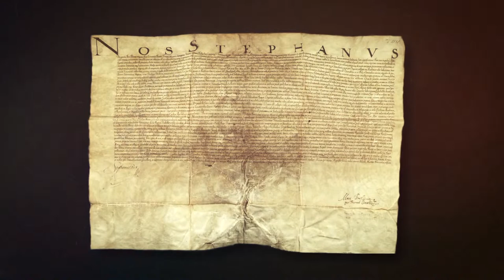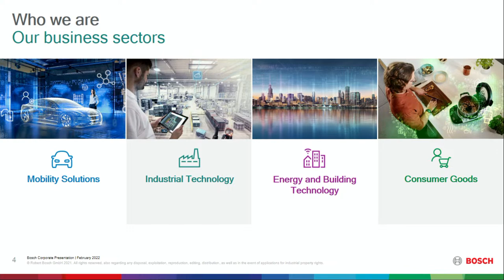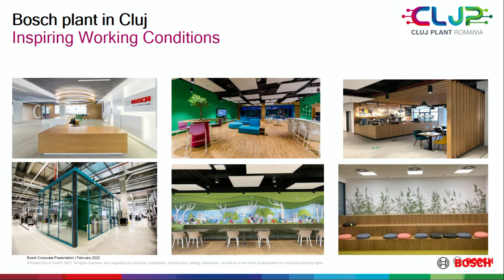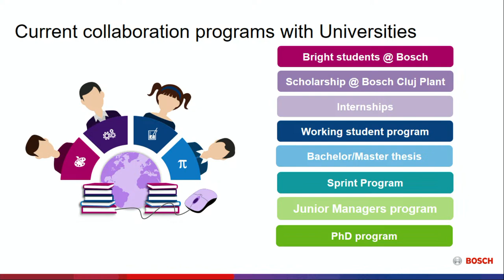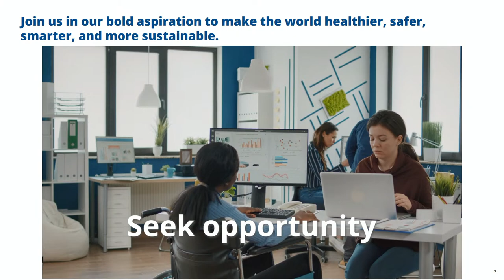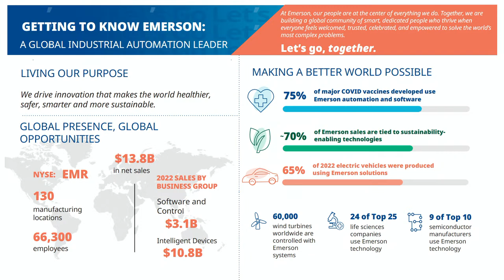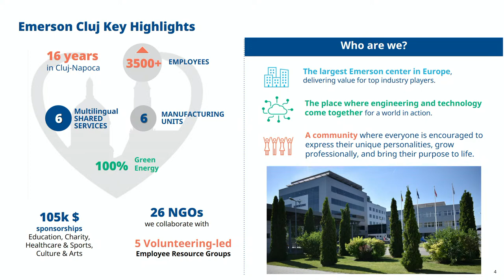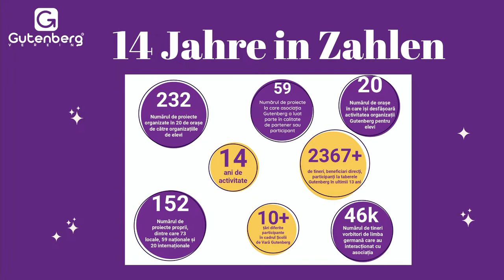SCHÜLERUNI Universitatea Elevilor 6.03